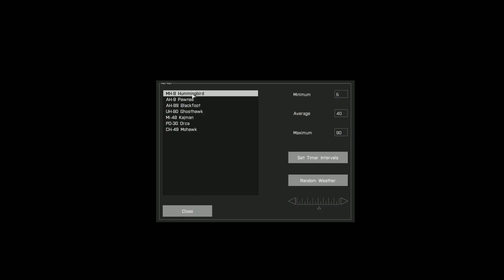Arma 3 Flight School - Rotary 101 - 2 - How To Fly your Helicopter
This video is part 2 of 3 in my rotory 101 series. This is me talking about how to fly, do maneuvers, and land in multiple situations, with or without your engines. I try to tell you step by step how to approach each movement, in order for you to understand it better.

I used dr.strangepetes' hell-heli : Autorotation practice map to record these videos

Extra thanks to :

Dr. Strangepete - Making hell Heli and allowing me to publicize it in my guide
Rye - Informing me of the term Helocast, and suggesting to add in hover inserts/extracts
Flintlocke - Telling me the difference between chaffe + flares, and other helpful corrections

Intro : 0:00
 2nd Video
 Part 3 to 5 of written guide (Where to find it)
 Hell Heli by dr strangepete on armaholic and steam workship 1:38

Know your helicopter
 Pre Takeoff 2:00
 Courtesy to felow pilots
 Cyclic 3:30
 Collective
 Pedals
 Maximum rates of accel + decel 5:35
 Autohover 8:30

Basic Maneuvers 12:50
 Takeoff 13:24
  Deadmans Curve 13:40
  Helicopter Style Takeoff 14:50
  Airplane Style Takeoff 15:30
  Reverse Takeoff 16:41
 Cruising 18:37
 Banking 19:28
 Hovering 25:40

Various Landings 27:45
 3 points to approach 28:14
  Airplane style landing 31:20
  Helicopter style landing 32:20
  Roll Out Landing 33:13
  Front Flare landing 34:16
  Side flare landing 36:42
  Reverse flare landing 39:37
 Banking Landing 41:15
 Overflare 42:50
 How to help kill sideways movement 43:40
 Pinnacle landing 45:25
 Congested Landing 46:26
A note about Soft and Hard Landings : 47:43
  Slope Landing 48:34
Hove inserts + extracts/Helocast 54:51
Dive and Climb 57:52

NOE Flight 59:30

Orbit 1:01:30

Funnel Manuever 1:03:50

Anti Torque Loss 1:11:10
Auto Rotation 1:16:32
Auto Rotation with Anti Torque Loss 1:22:00